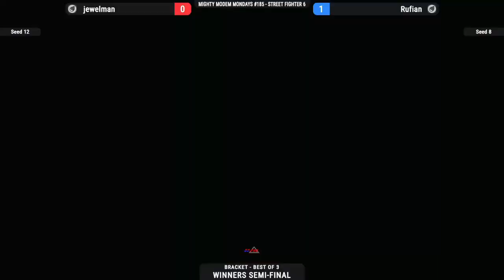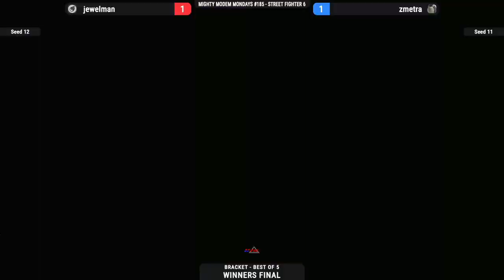Mighty Modem Monday #185 | SF6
Mighty Modem Monday #185 for Street Fighter 6 on 06/10/2024

The Mighty Modem Monday Tournament is hosted on my Twitch at 9 pm EST.

If you would like to participate in our tournaments, you can go to this (You may want to bookmark this link)

Timestamps below if you want to skip ahead to a certain match.

Chapters:
0:00 UnreliableJester vs. ReaperNoLimit
2:51 JCaesarII vs. Philocypher
7:44 Jewelman vs. GokuCooper
12:11 GokuCooper vs. RestlessGambler
19:01 Jewelman vs. Rufian
26:03 JCaesarII vs. R_O_Y
31:46 UnreliableJester vs. Jimmy_DR
34:47 JCaesarII vs. GokuCooper
38:37 Jimmy_DR vs. ISI
46:35 Winners Final
56:00 Losers Semifinal
59:18 Losers Final
1:07:08 Grand Final